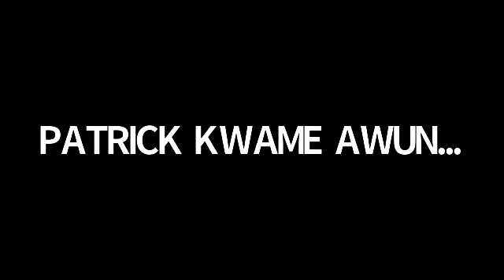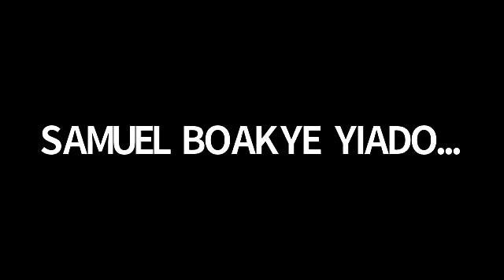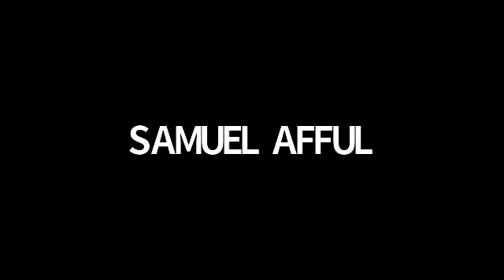MHA Webinar Episode 2: RECENT SPOUSAL AND RITUAL MURDERS: THE MENTAL HEALTH DIMENSION.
Mental Health Authority Virtual Seminar on Zoom.
Date: 30th of April.
Time: 12pm